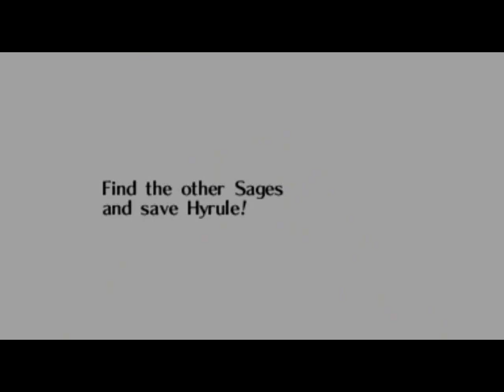TLoZ:Malon In Nimpize Adventure(OoT Mod)-PART:03